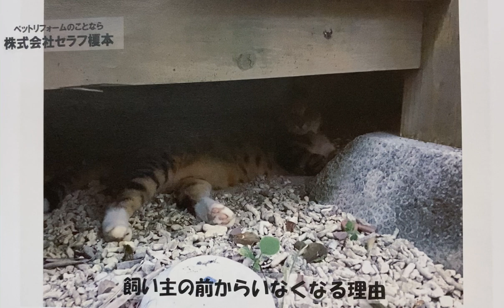猫が飼い主の前からいなくなる理由 キャットステップ キャットウォーク 猫 ネコ 猫と住むマンション 猫と住む家 ペットクラブ ペット可マンション ペットリフォーム ペット リフォーム 東京都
皆様、こんにちは！ペットリフォームのセラフ榎本です。ペットリフォームのご相談、御見積りはセラフ榎本にご用命いただきますよう、何卒よろしくお願い申し上げます。HPはこちらから